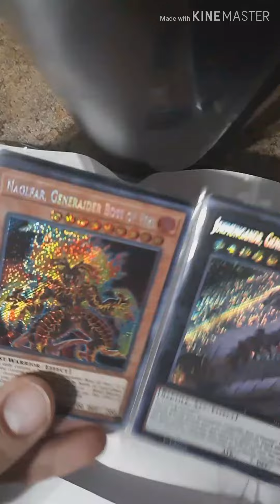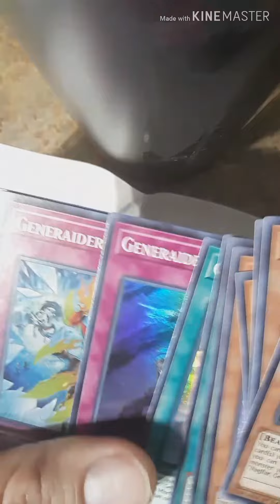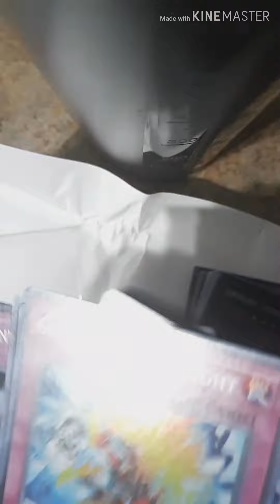Mail Call!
New yugioh cards inbound!